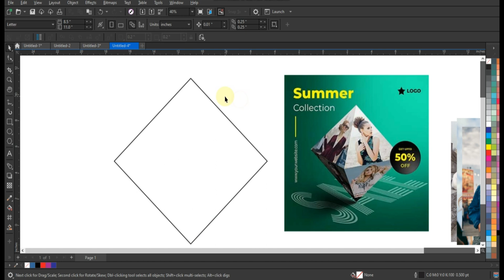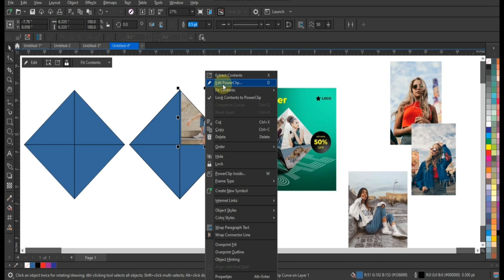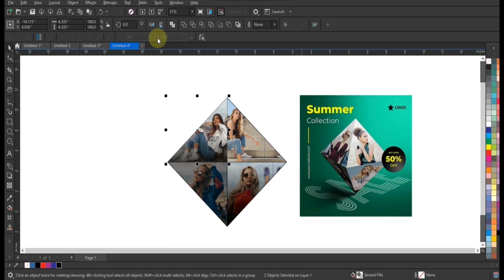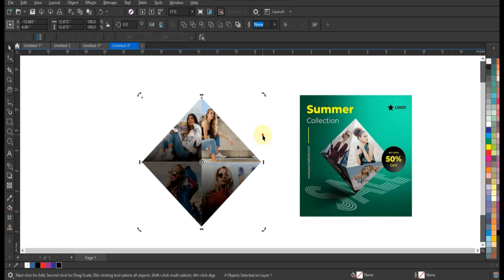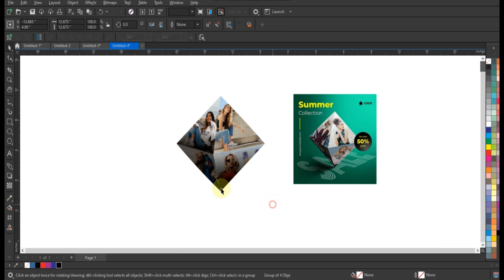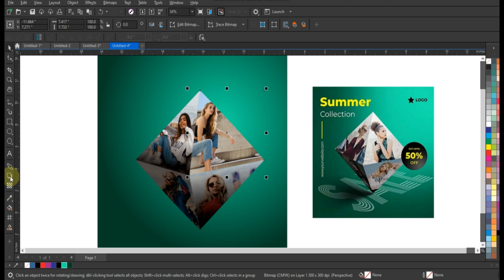3D Cube Perspective Techniques Using Coreldraw-Graphic Designing Tip & Trick for Experts & Beginners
3D Cube Perspective Techniques Using Coreldraw-Graphic Designing Tip & Trick for Experts & Beginners